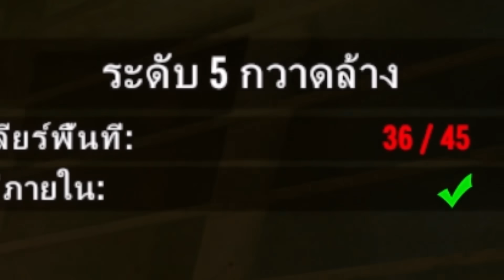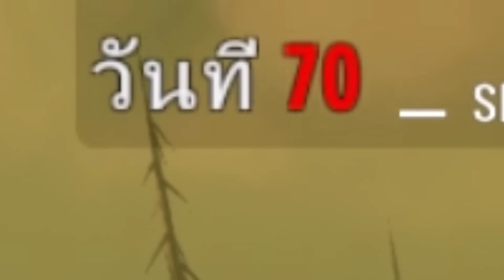7 Days to Die 1.0[Thai] #36 คืนเดือดยืนเฉยๆก็รอดได้(จบ)